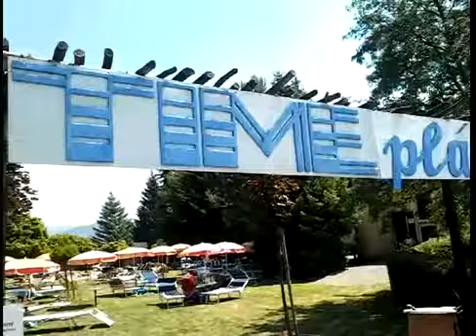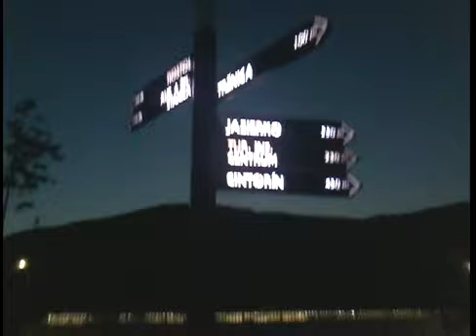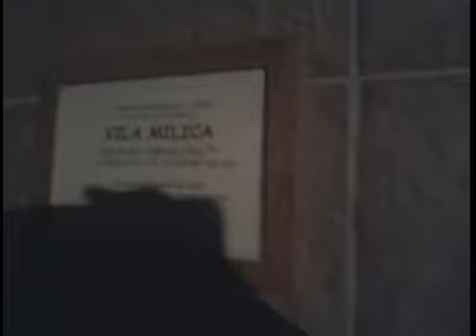DOVOLENÁ NA SLOVENSKU!!!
S mamkou na dovolence, docela jsem si ji uzil,ale video ma blbou kvalitu :/